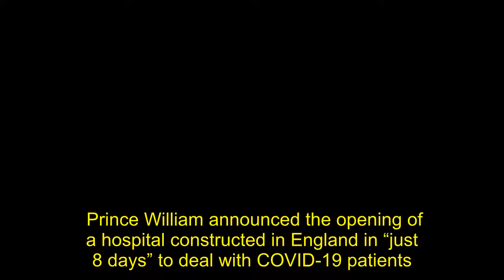Prince William Announces Opening Of Hospital Constructed In 8 Days Due To COVID-19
Prince William announced the opening of a hospital constructed in England in “just 8 days” to deal with COVID-19 patients.  “Constructed in just eight days in response to the COVID19 outbreak, the NHS Nightingale Hospital Birmingham, officially opened today by The Duke of Cambridge will rightly go down as a landmark in the history of the NHS,” captioned Thursday a clip of the ‘s message on Instagram.    “Later today we’ll share more on The Duke’s conversations with some of the incredible people — medical staff, logistical staff, military staff and the project director — who built @nightingalebham,” the palace message added.    In the clip, the royal explains via video that the building the people are standing in on the other side of the screen is “yet another example of how people across the country have risen to this unprecedented challenge” during the pandemic.  “And having spoken to some of the people who helped build it, hospitals are about the people not the bricks,” the royal explained, while noting how the exhibition center was turned into a a hospital.  In a second post, shared that the new hospital “will have a workforce of doctors, nurses, therapists and support staff to provide beds for general medical Coronavirus patients.”    As previously reported, Willam’s father, , tested positive for COVID-19 and is now in recovery.  According to the latest data from , there have been a total of 104,134 cases of the coronavirus in the UK, with 13,729 deaths.